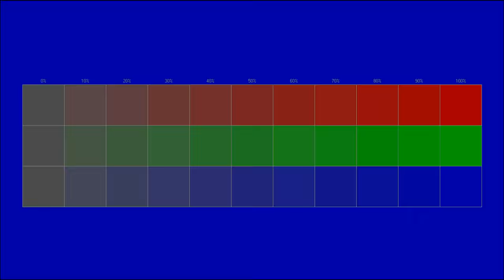Free instrumental You can use for any purpose 129